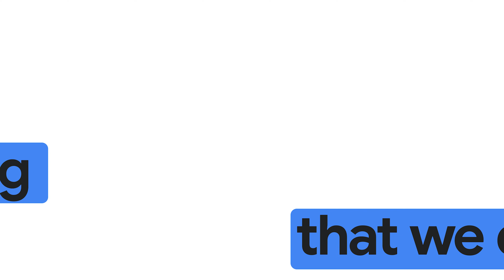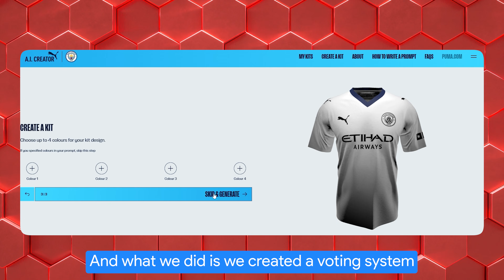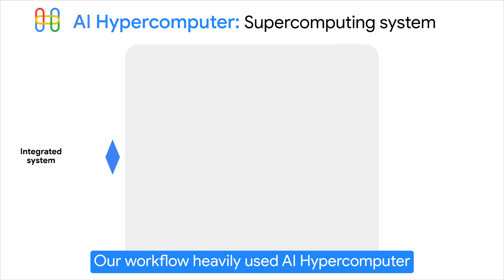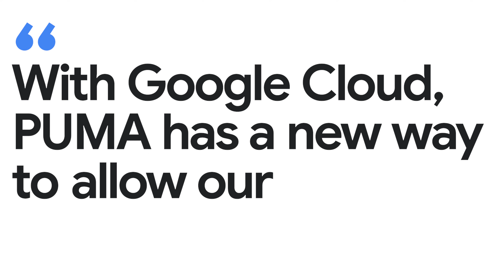New Way Now: With AI Creator, PUMA fans get a shot at designing real-life kits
*Featured in this video:* Ivan Dashkov, Head of Emerging Marketing Tech at PUMA

*Executive summary:* PUMA worked with Google Cloud to build a brand-new way for sports fans to design their own “kit” — jerseys and other gear — for their favorite teams in less than 60 seconds. PUMA’s marketing technology team tapped into the community’s passion for customized products and scaled user engagement dramatically, building its AI Creator app using AI Hypercomputer, Vertex AI, and Gemini running on NVIDIA H100 chips. They’ve democratized digital kit-building, with passionate user response: 180,000 kits designed, 27,000 new user signups, and highly positive social media posts. Perhaps most exciting of all: one of Manchester City’s next season kits will be the first ever created by fans with help from AI in the Premier League — and the winning design will be worn on pitch during the 2026–2027 season.

*Challenge:* 75-year-old sports brand PUMA is always looking for new ways to engage and empower its customers, who are passionate about their favorite teams and players. PUMA had seen long lines for events where fans could customize gear in-person, but scaling these experiences to more users was a challenge. They needed a way to democratize the design process, allowing fans to co-create with the brand at a massive scale and capture that same sense of fun and community.

*Solution:* To solve this, PUMA worked with Google Cloud to build a brand-new way for sports fans to design their own "kit" for their favorite teams. PUMA’s marketing technology team built their AI Creator app using AI Hypercomputer, Vertex AI, and Gemini running on NVIDIA H100 chips. The app includes sophisticated graphics, text-to-image prompts, and low latency, allowing fans to design a digital 3D kit in less than 60 seconds.

The app also uses a Tinder-style voting system where users can like (or not) different designs while they wait for their AI-designed kit to generate. Fans voted on the top 10 kits, which garnered 27,000 registered users to the site, and anticipation will build until the winner is announced live during a game in 2026. This process captured the sense of fun, community, and connection among sports fans.

*Results:* Participants joined PUMA’s new kit design program from more than 206 countries and territories, helping connect users within communities, increase registered users, and strengthen both the PUMA and Man City brands. Social media numbers grew, and PUMA saved big on costs using the Dynamic Workload Scheduler in AI Hypercomputer, which allowed them to scale their use of NVIDIA H100 chips up and down based on demand, eliminating the need to reserve a huge amount of expensive resources. The team at PUMA has also captured lots of data insights from the project, such as the most commonly used terms in the AI design prompts, which colors are most common, which kits were most voted on, and more. They’re now sharing those with the design team to incorporate into future projects.

*Key takeaways and highlights from our interview with Ivan Dashkov, Head of Emerging Marketing Tech at PUMA:*

→ “We blew past all our KPIs on day one. During the design phase, which was roughly 10 days, we had 54,000 people create 180,000 kits.”

→ “Sometimes when you work with big companies, it's very hard to get responses, but Google Cloud was on top of it. They really put their soul into this project.”

→ “People are very passionate about these kits. They like to create their own gear as well. So why don't we let them create their own Manchester City kit with us? People were making more than three kits on average. It was great to see people come in, play with the tool, come back to it, do it multiple times. The payoff was tremendous.”

→ “Gemini was such a huge piece of this because it went through the different prompts and removed any Not Safe for Work language and third-party IP, which makes sure it’s brand safe. It also translated any languages back to English before it was fed into the text image tool as well.”

*Google Cloud products used:* AI Hypercomputer, Vertex AI, Gemini, Cloud Run, Firebase, GKE

→ How PUMA India uses gen AI e-commerce product imagery on Google Cloud for better